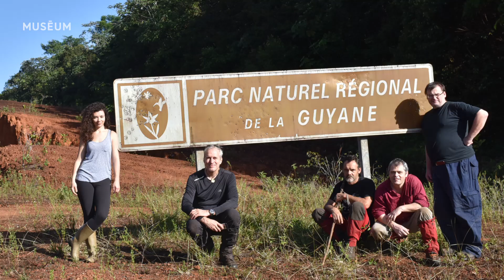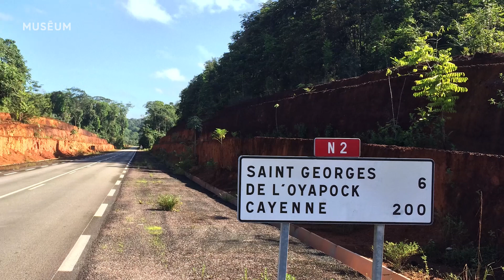Épisode 3 : Les enjeux de conservation | Sur les traces de la biodiversité guyanaise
Attention, nature en danger. La faune et la flore de la forêt guyanaise sont impactées par les activités humaines, comme la chasse, l’exploitation forestière, le développement des mines ou des routes...

Comment le travail des chercheurs permet-il de protéger cette biodiversité locale ? Dans ce dernier épisode, Eric Guilbert et Pierre-Michel Forget, enseignants-chercheurs au Muséum national d'Histoire naturelle, nous présentent les enjeux de conservation du projet Ecotrop-Mecadev.

Proposé par le Service de Médiation et d’Action Culturelle du Parc zoologique de Paris

Crédits
Images zoo : F. Dubos et G. Livinec
Images Guyane : P.-M. Forget et E. Guibert
Montage : G. Livinec